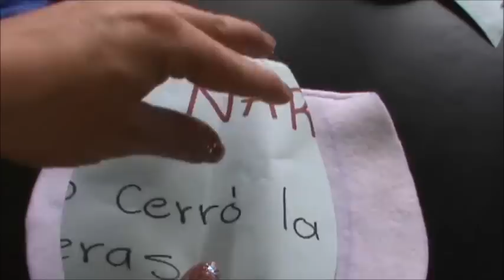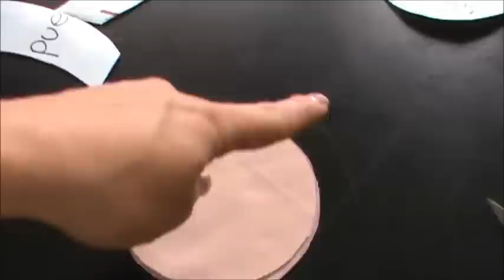Tetera navideña Santa